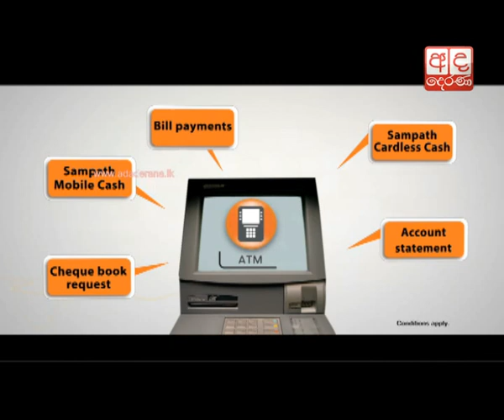Former Indian President APJ Abdul Kalam dies at 83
Former President APJ Abdul Kalam died on Monday at a hospital in Meghalaya, where he had gone to deliver a lecture at the Indian Institute of Management in Shillong, reports Press Trust of India. He was 83.

මිසයලි මිනිසා සමුගනී

ඉන්දියාවේ හිටපු ජනාධිපතිවරයෙකු වූ ආචාර්ය අබ්දූල් කලාම් මහතා (83) අභාවප්‍රාප්ත විය.